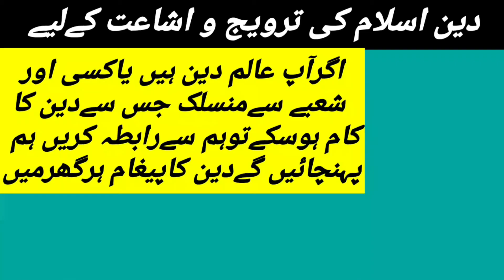Be namazi ki saza | Munir Hussain Mustafai ATi Raja jang